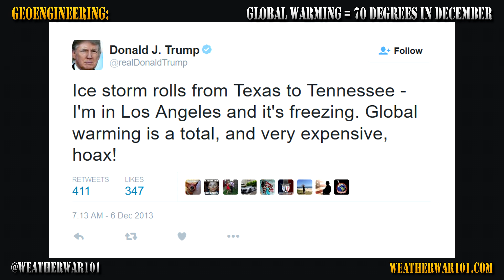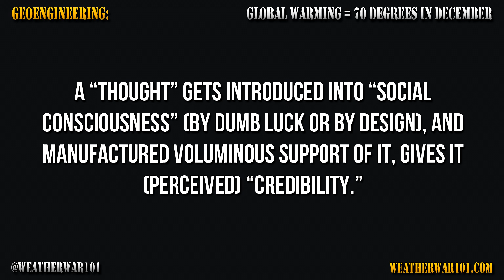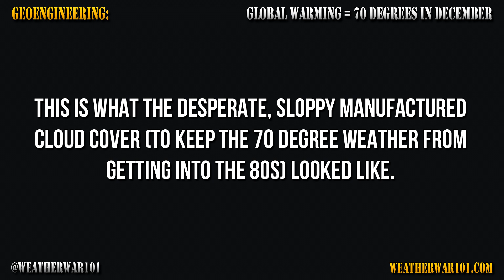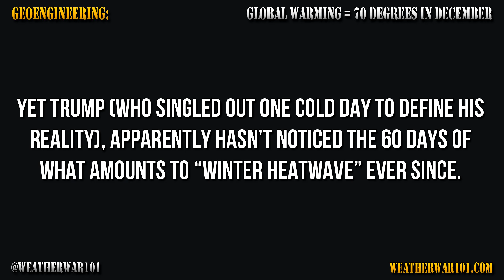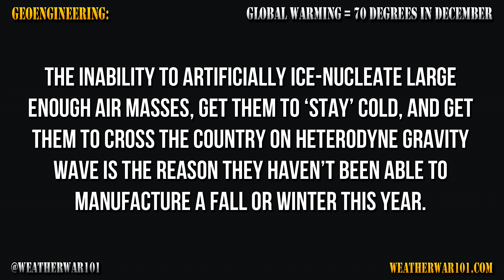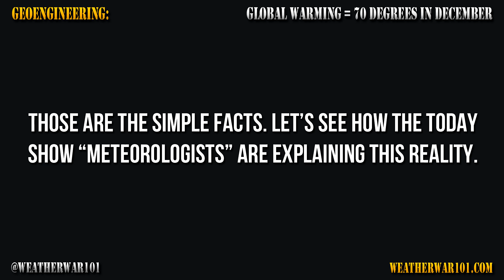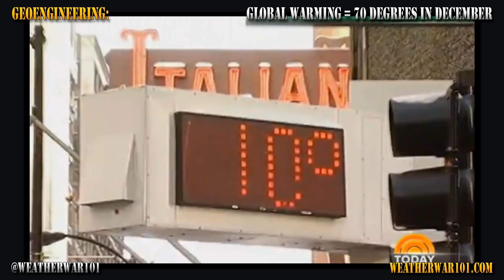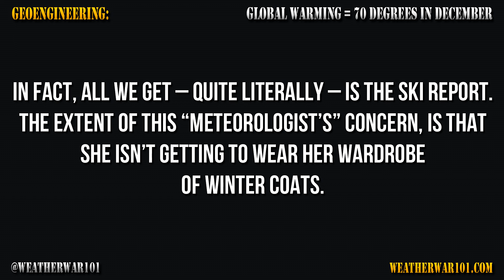Global Warming = 70 Degrees in December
I did not begin my work on this topic (well over a decade ago) with Climate Change or Global Warming in mind – at all. The impetus for this work was the fact that I was witnessing freak storms that didn’t make any kind of sense to me. Suffice it to say I have an engineering mind, and a need to understand the world around me and thus, began my extensive work and research.

I was looking at the sky – and it didn’t make it sense. I wasn’t trying to relate Global Warming to it, and I didn’t know it was related at all. I didn’t know that I would discover that all is weather is effectively manufactured to substitute for the natural weather system that doesn’t function anymore, I didn’t know that the manufactured weather system is intended to cover up that reality, and I didn’t know that all of that combined is the reality of “Climate Change” and “Global Warming.” I came to this knowledge organically – by understanding the working components and their reasons for being. “A system is what a system does.”

I often compare my understanding of Global Geoengineering to my understanding of the Combustion Engine. That is to say, I understand the components, I understand what they do, and I understand why they do it. That is why I say to deny the existence of (and my knowledge of) the Global Geoengineering System, is akin to trying to deny the existence of the Combustion Engine. Both, are equally ridiculous and ignorant.

So, here is just another example of people who are quite evidently in denial of daily reality, who refuse to even look at the sky they live under, and who are too egotistical to accept and acknowledge their own ignorance. As I say frequently, Global Burning is very real, and if you don’t believe it - try going outside sometime.